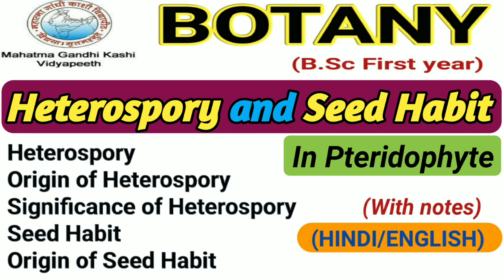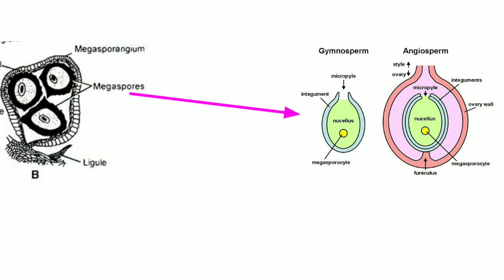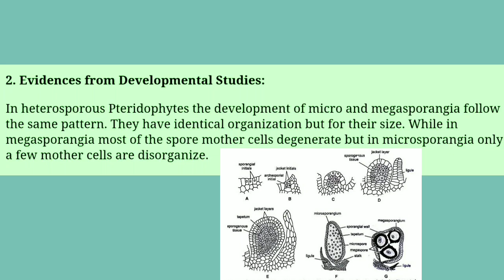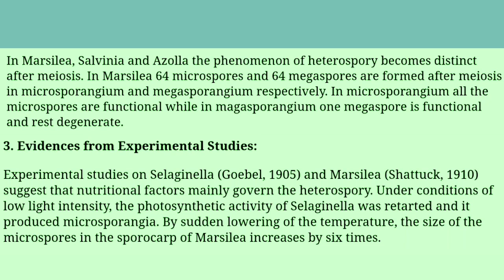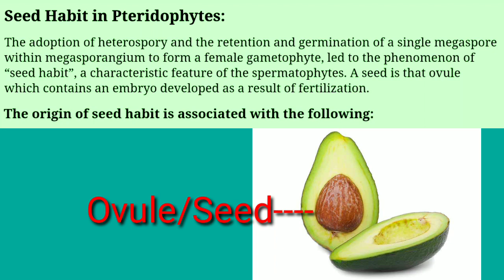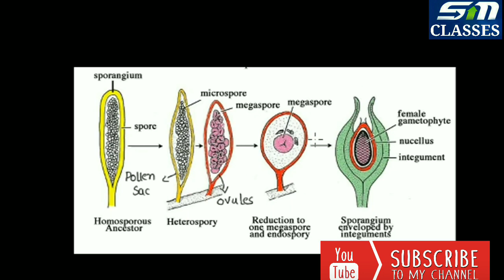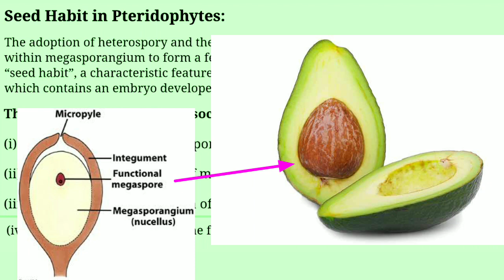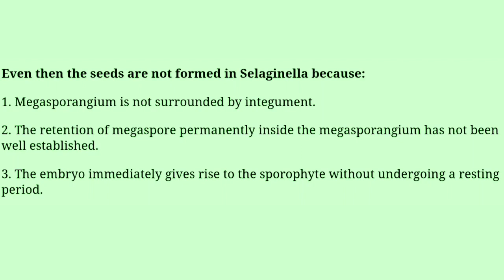Heterospory and Seed Habit of Pteridophytes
In this video describe about heterospory and seed habit of pteridophytes with suitable diagram.